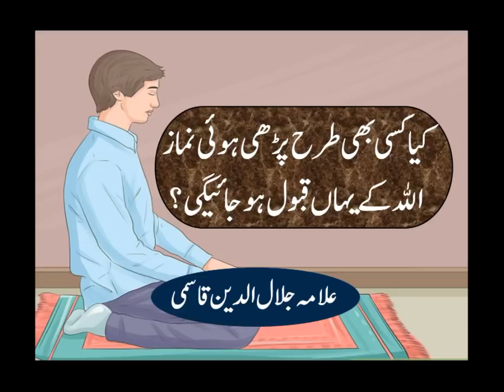Kya Namaz kisi bhi tarah se padh sakte hain? - Shaikh Jalaluddin Qasmi